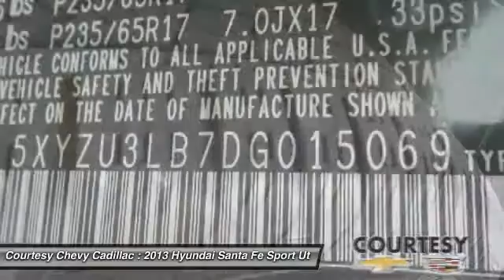2013 Hyundai Santa Fe UN2006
2013 HYUNDAI SANTA FE Broussard, LA
Stock# UN2006

This Hyundai Santa Fe has a dependable Gas I4 2.4L/144 engine powering this Automatic transmission. Trailer prep pkg -inc: trailer pre-wiring, Tire Pressure Monitoring System, Tilt/telescopic steering wheel -inc: audio & cruise controls. Carfax One-Owner. 7 Carfax Service Records.

*Critics Agree*
IIHS Top Safety Pick, ALG Best Residual Value.

*These Packages Will Make Your Hyundai Santa Fe Sport the Envy of Onlookers*
Stain-resistant cloth seating surfaces, Solar glass front windows, Sliding & reclining 40/20/40 split-folding 2nd-row seat, Remote keyless entry system w/alarm, Rear windshield wipers, Rear window defroster w/timer, Rear privacy glass, Pwr windows w/driver auto-up/down, Pwr rack & pinion steering -inc: driver selectable steering mode (DSSM), Pwr door & tailgate locks, Multi-link rear suspension -inc: gas filled dampers, stabilizer bar, Monochromatic multifunction trip computer, MacPherson strut front suspension -inc: gas filled dampers, stabilizer bar, Lower anchors & upper tether anchors (LATCH), LED headlight accents.

*Know You're Making a Reliable Purchase *
Carfax reports: Carfax One-Owner Vehicle, No Damage Reported, No Accidents Reported, 7 Service Records.

*Expert Reviews!*
As reported by KBB.com: As it enters its third generation, the Hyundai Santa Fe has been split into two distinct variants: the compact 2013 Hyundai Santa Fe Sport and a new, mid-size Hyundai Santa Fe (reviewed separately). Improved in virtually every area over the Santa Fe it replaces, the 5-passenger Santa Fe Sport embodies a new sense of style and offers more sophisticated features than its predecessor along with enhanced performance and commendable fuel economy that give it an even higher profile in the SUV segment. Available with naturally aspirated (Santa Fe Sport) and turbocharged (Santa Fe Sport 2.0T) 4-cylinder engines and the choice of front-wheel drive (FWD) or all-wheel drive (AWD), the new Santa Fe Sport and 2.0T will be formidable rivals to competitors like the Chevrolet Equinox, Ford Edge, Kia Sorento and Toyota RAV4.

Come in for a quick visit at Courtesy Chevy Cadillac, 1345 S Evangeline Thruway, Broussard, LA 70518 to claim your Hyundai Santa Fe!